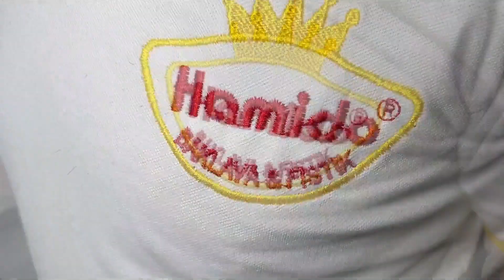Fıstıklı Baklava Nasıl Yapılır? | Mekik Dilimi Baklava Tarifi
Ustasından Fıstıklı Mekik Dilim Baklava Tarifi